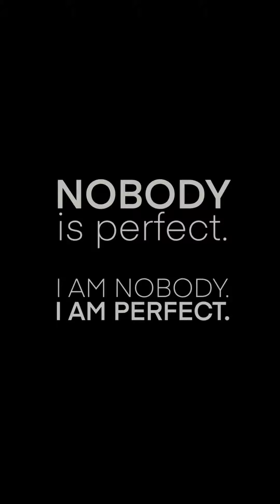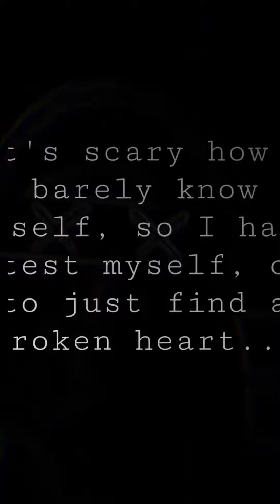mgk song edit.